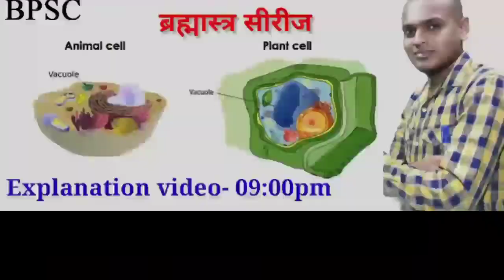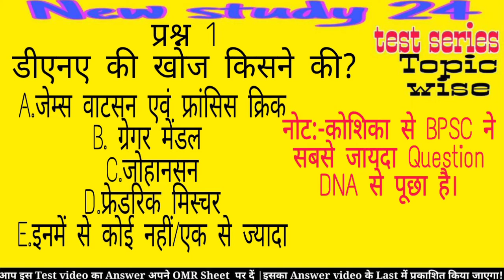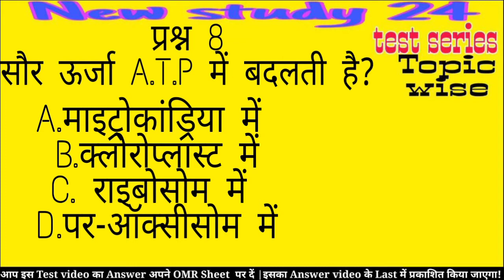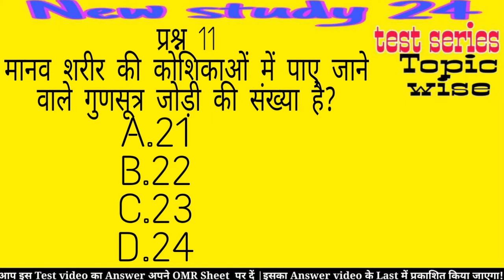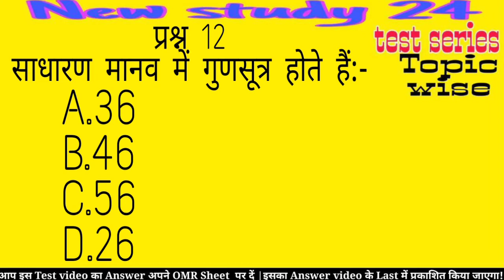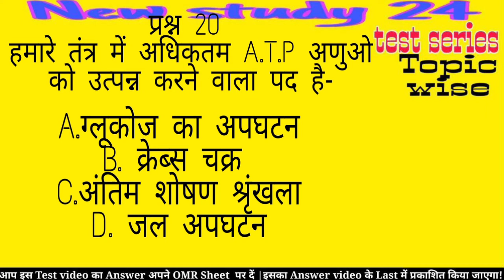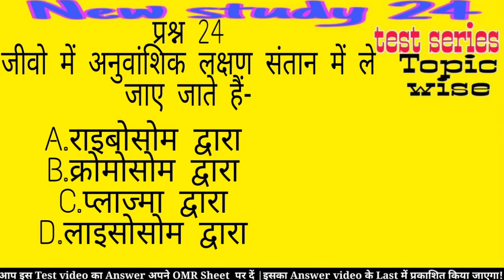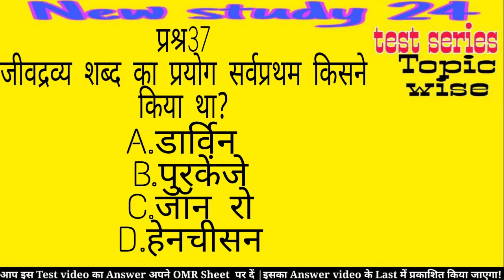कोशिका | Cell | Robert Hooke | Discovery of Cell | BPSC | 67th BPSC 2021 | कोशिका की खोज |New study